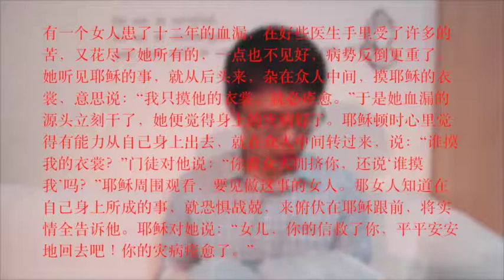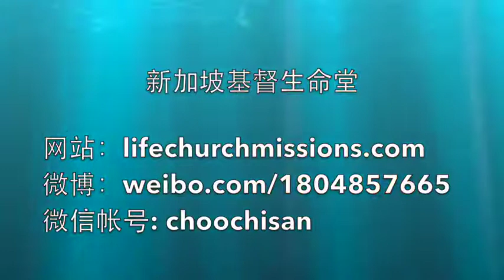17/11/2014 每日以马内利 Everyday Emmanuel